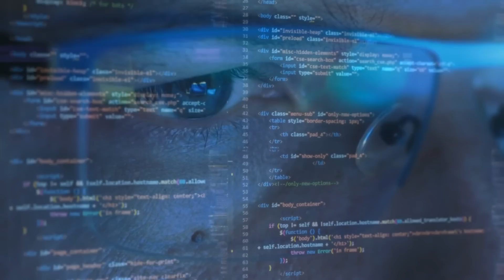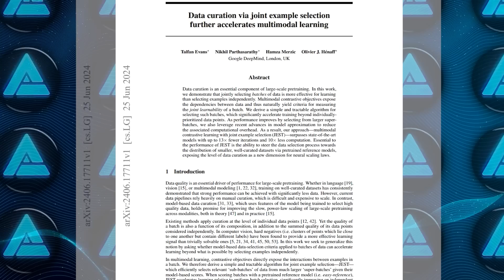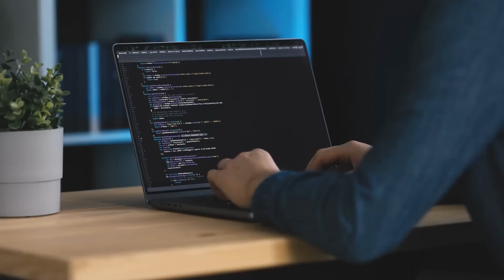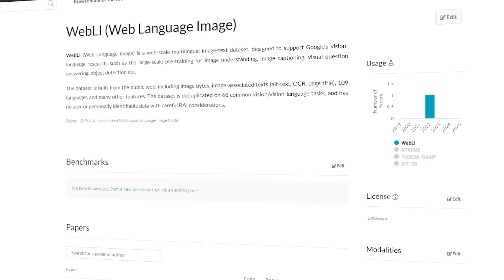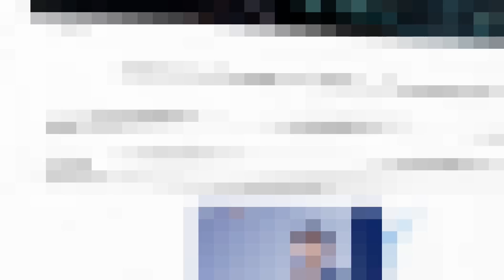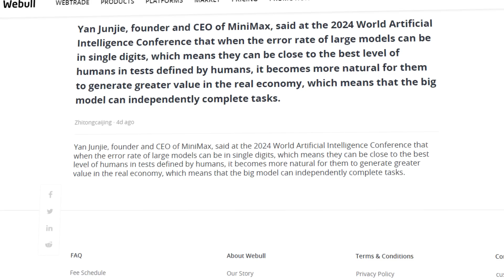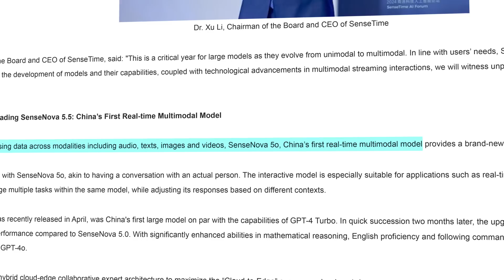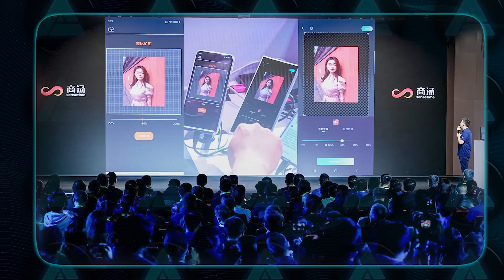Google DeepMind's JEST AI Learns 13x Faster & SenseTime's New AI Beats GPT-4o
Google's DeepMind has unveiled a groundbreaking AI training method called JEST, which significantly reduces energy consumption and training time. Meanwhile, Chinese tech giants like SenseTime and Alibaba are showcasing their own powerful AI models, claiming to outperform even OpenAI's GPT-4 in certain areas. The race for AI dominance is heating up, with advancements in efficient training and multimodal learning taking center stage.